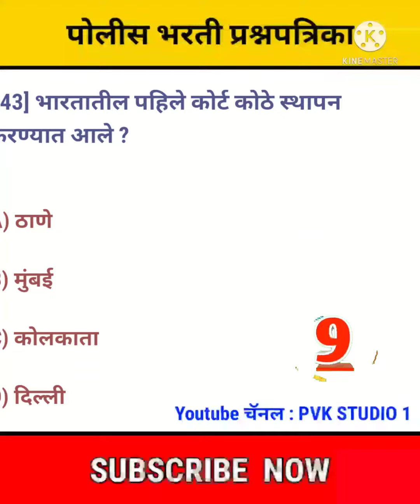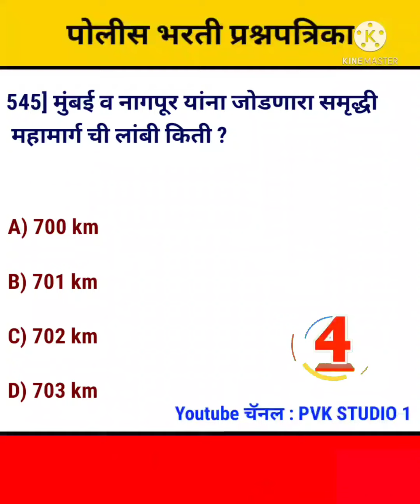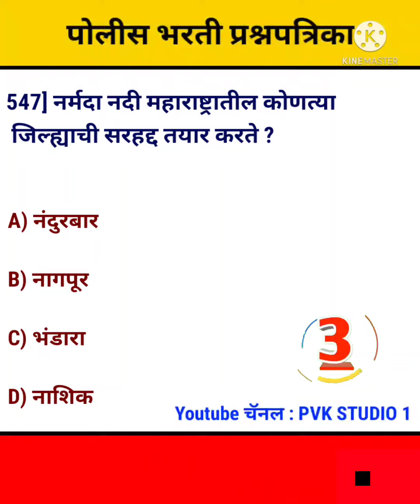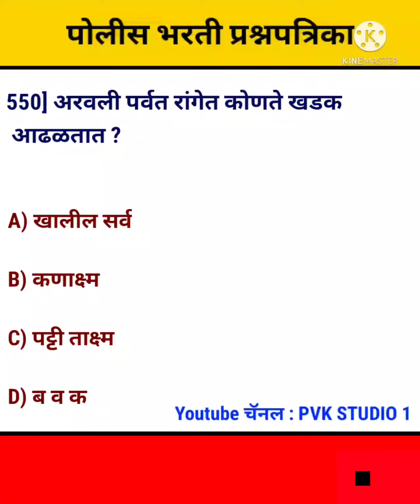पोलीस भरती प्रश्नपत्रिका 25 | Police Bharti Question Paper | Police Bharti Imp Gk Question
Topic cover :-

Police patil exam paper
Police patil lekhi paper